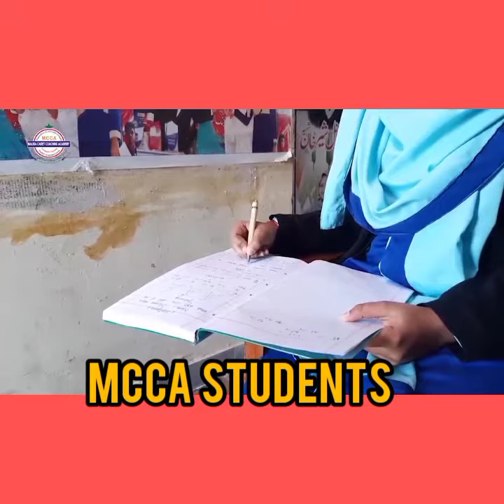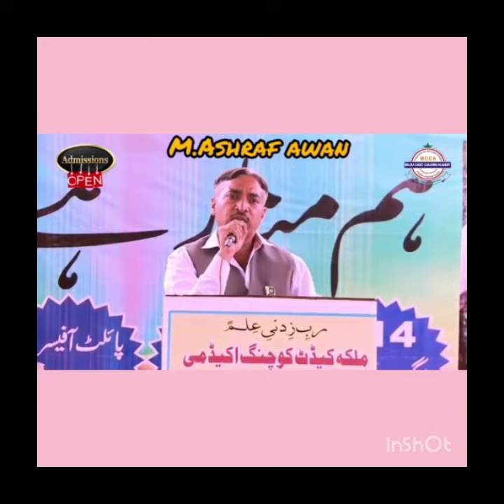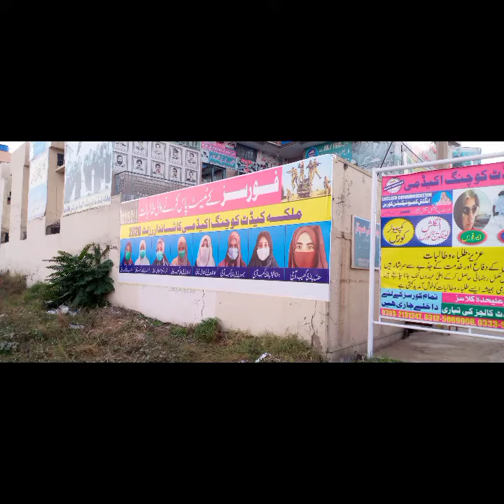Malka Cadet Coaching Academy pindigheb